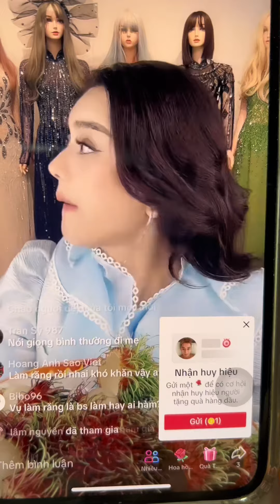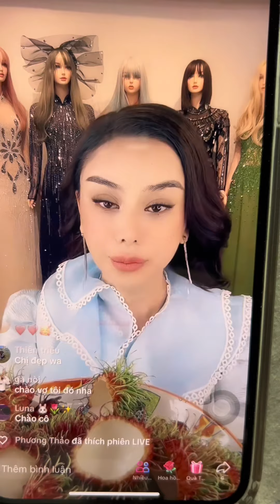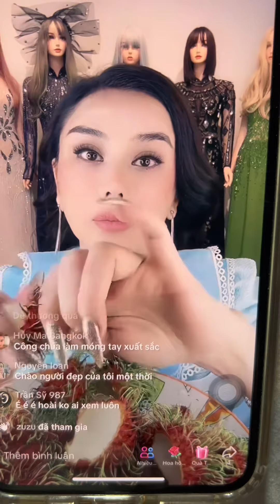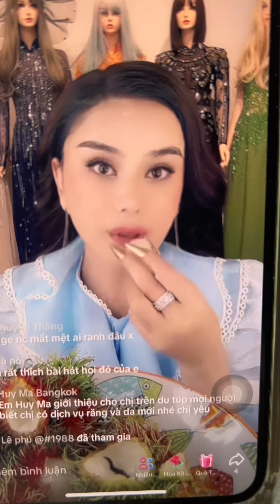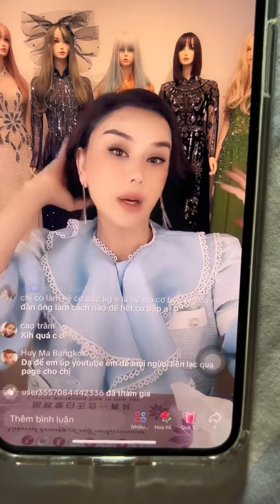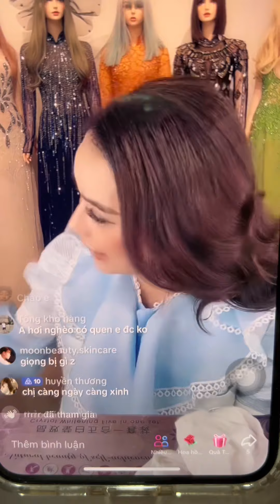Công chúa Lâm Khánh Chi có thêm dịch vụ làm răng sứ, làm da và phun xâm khiến Huy Ma phấn khích